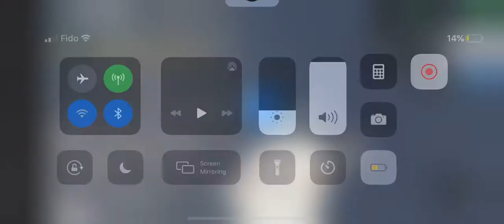Driving simulator glitch (drive your car with out sitting in it)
I found out a glitch if you reset then press the button to get on your car and boom you can control it at spawn and if you press exit car it will teleport you to where ever your car went.

sorry I wasn't checking the videos someone else already did this